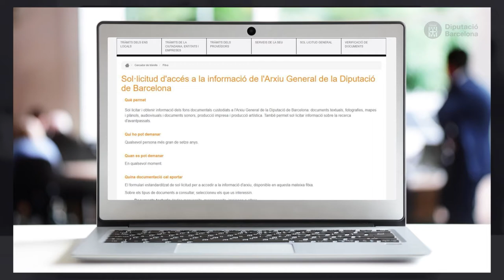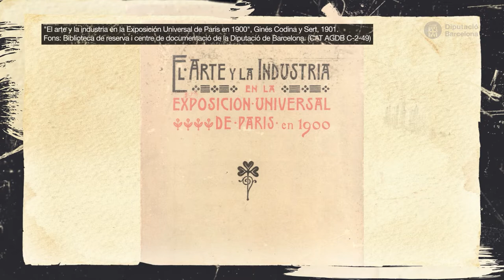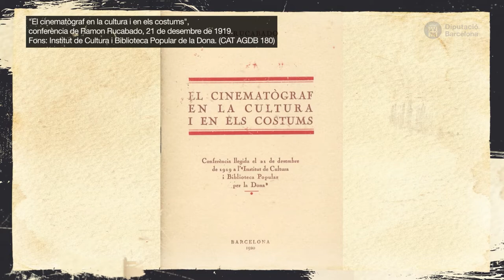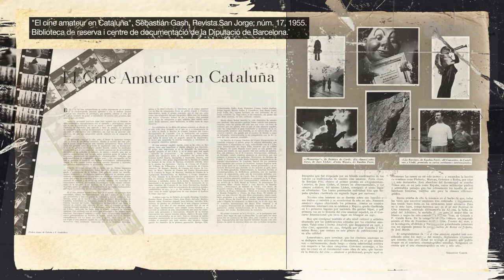"Un viatge per la història del patrimoni audiovisual a casa nostra 1859-1936" DIBA SIA 2022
Vídeo "Un viatge per la història del patrimoni audiovisual a casa nostra 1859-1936"  sobre l’evolució dels mitjans audiovisuals a Catalunya i l’exhibició del cinema en l’àmbit local a partir de documents de l’Arxiu General de la Diputació de Barcelona i de la Xarxa d’Arxius Municipals.

Arxiu General de la Diputació de Barcelona:
Biblioteca de reserva i centre de documentació de la Diputació de Barcelona
Fons Diputació de Barcelona
Fons Joan Junyer i Pascual- Dolors Canals i Farriols

Xarxa d’Arxius Municipals:
Arxiu Municipal del Masnou
Arxiu Històric de Sabadell
Arxiu Municipal de Súria
Arxiu Municipal de Tona

La Diputació de Barcelona s’adhereix a la Setmana Internacional dels Arxius 2022 amb dos vídeos produïts per l’Arxiu General i la Xarxa d’Arxius Municipals.